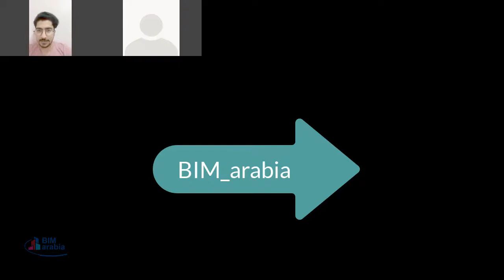كيف نتعامل نفسيا مع الضغوطات الحالية